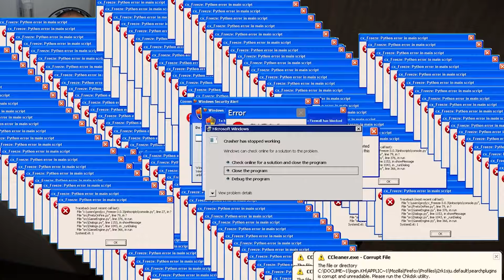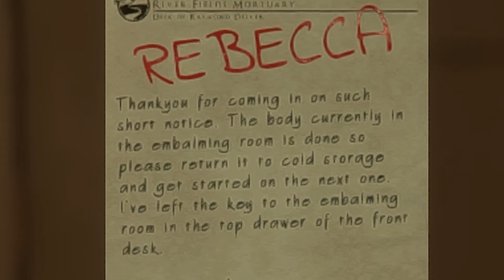Yes, I Am Doctor Now!! | Mortuary Assistant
this is a quick little Demo for a horror game, that will be coming out Spring 2022. I am a doctor now, i have to open this body and get it ready for the ground. But something isnt right this body keeps moving it keeps coming back to life . . . why tho?